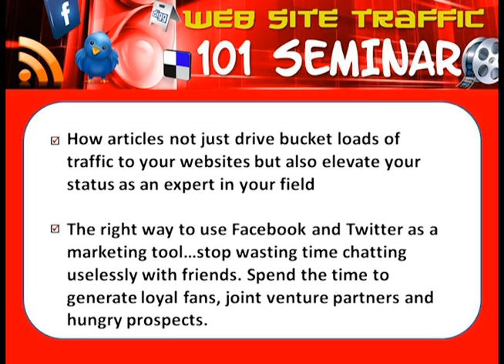How to Get Traffic to Your Business Site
Learn how to get Traffic to your Business Website. Why your business website is not getting traffic. Its easy to get traffic to your business website when you know how. Website Traffic 101 seminar will teach you how.